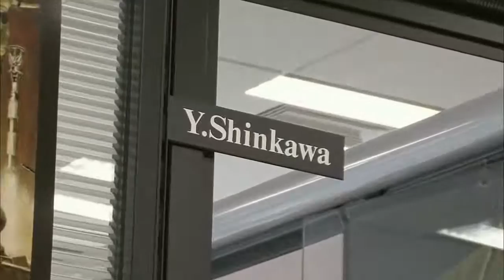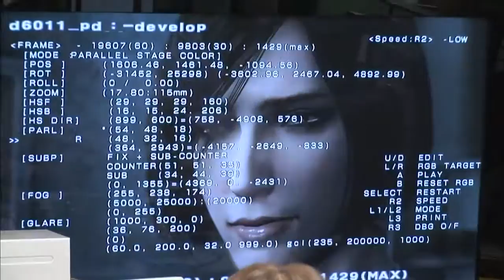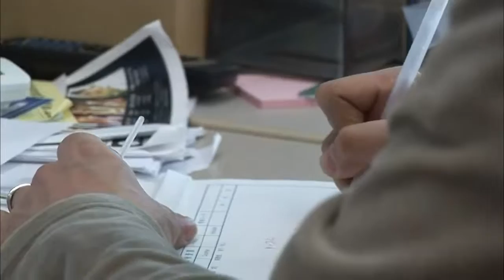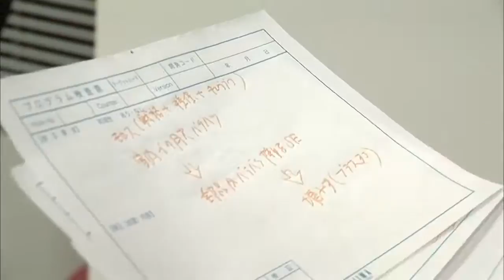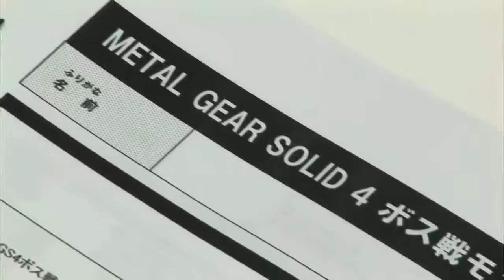Making of Metal Gear Solid 4 Hideo Kojima's Gene 1 4 720p 30fps H264 128kbit AAC